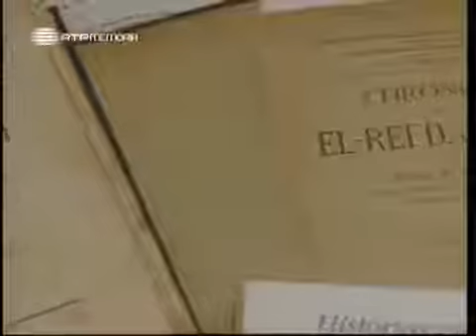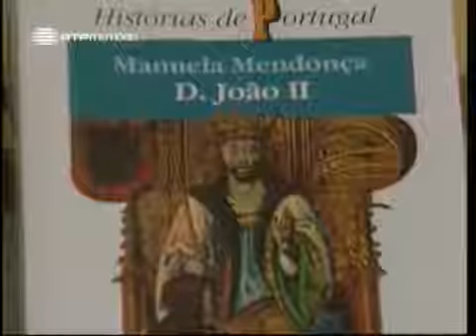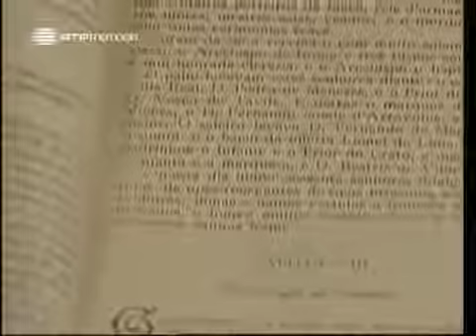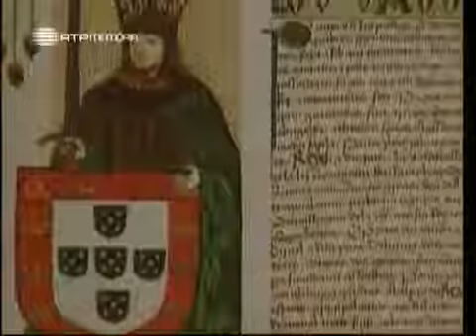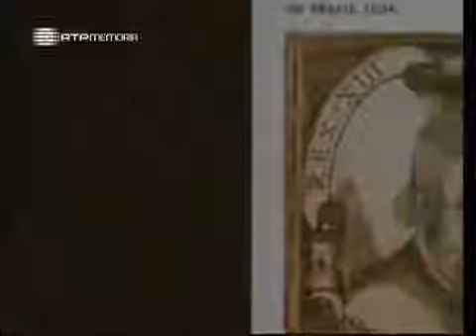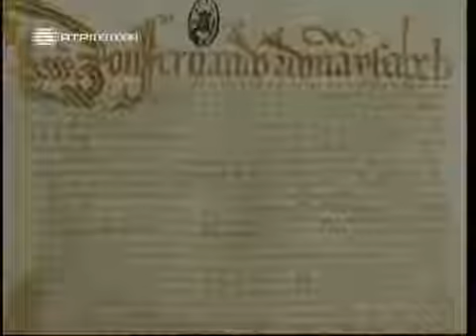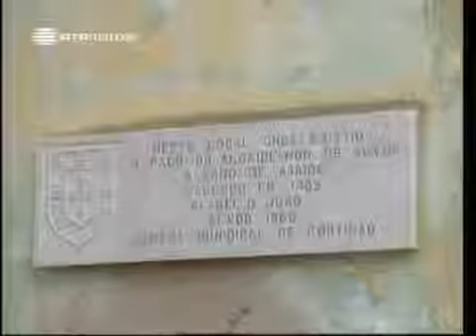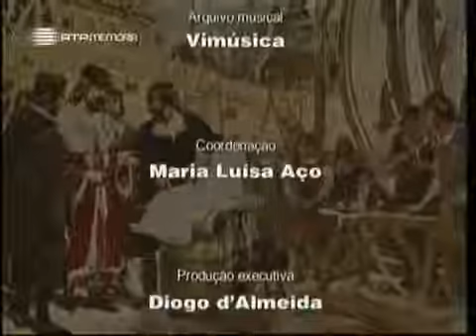A Alma e a Gente, II #24, D João II, O Principe Perfeito ''Portimão'', 12 Jun 2004